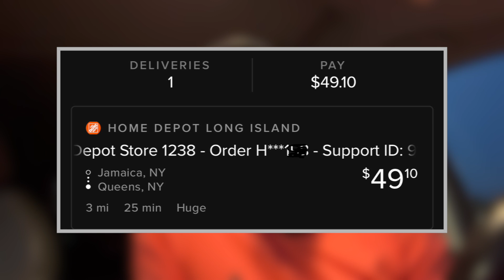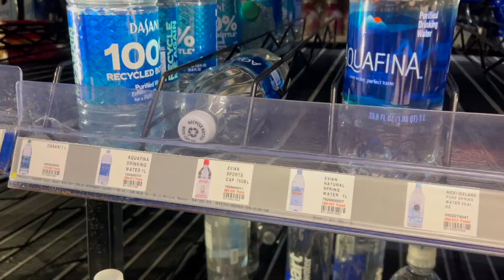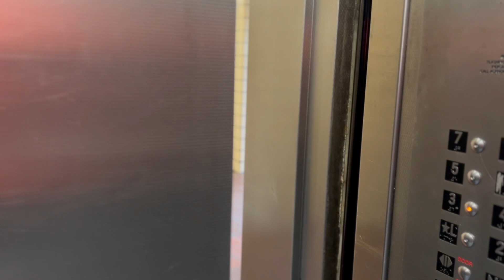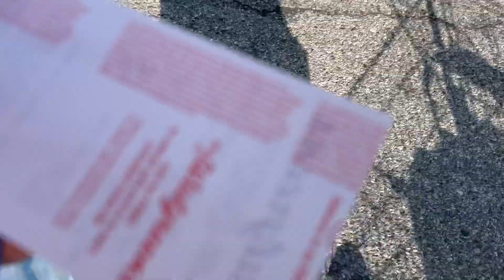$30 An Hour Morning Shift Doing DOORDASH, ROADIE & GRUBHUB! Maximize Your Earnings By Multiapping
Come save money on Fetch with me! Sign up w/ code PMDC8K & get 100 pts See you there!